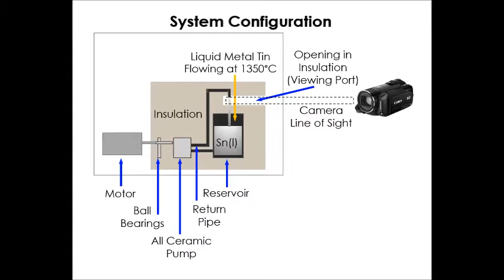Pumping Liquid Metal at Extreme Temperatures (1350C = 2462F)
This is a video summarizing recent tests of what we believe is the first all ceramic mechanical pump (including the seals) ever fabricated. The pump was designed to pump liquid metal tin (Sn) at temperatures up to 1500C. This video shows a first test of the pump at 1350C, where an all ceramic circulation loop was built and maintained in a nitrogen (inert) atmosphere. A viewing hole was left open in the thermal insulation so that the flow of the liquid metal downward out of the outlet tube would be visible. This work was conducted by members of the Atomistic Simulation & Energy Research Group at the Georgia Institute of Technology as part of an ARPA-E funded project focused on demonstrating the ability to make all ceramic circulation loops for liquid metal (Cooperative agreement: DE-AR0000339)